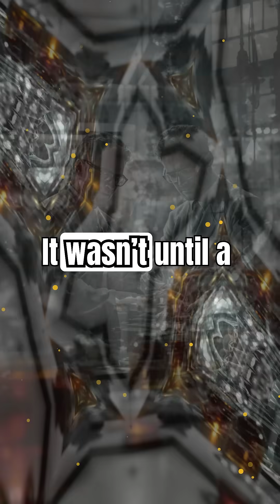How a Messy Lab Changed Medicine Forever: The Discovery of Penicillin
What if I told you the greatest medical breakthrough started with a dirty petri dish? In 1928, Alexander Fleming’s accidental discovery of penicillin revolutionized medicine and saved millions of lives. But the story isn’t just about luck—it’s about curiosity, persistence, and a bit of chaos. Let’s dive into the fascinating tale of how a forgotten experiment changed the world forever.